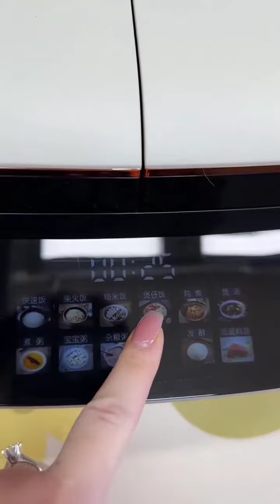home kitchen cooking shorts youtubeshorts